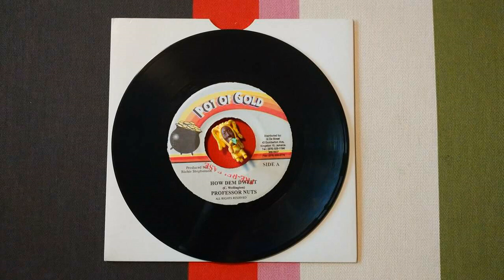DUB WISE PROFESSOR NUTS HOW DEM DWEET